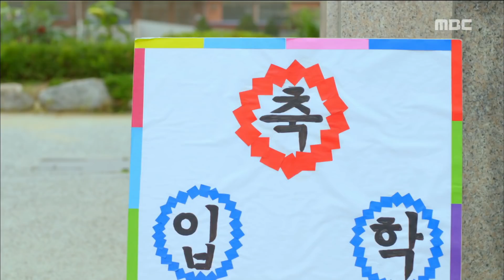[20th Century Boy and Girl]20세기 소년소녀ep.07,08OTheir special 'Christmas in August'20171017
Their special 'Christmas in August'